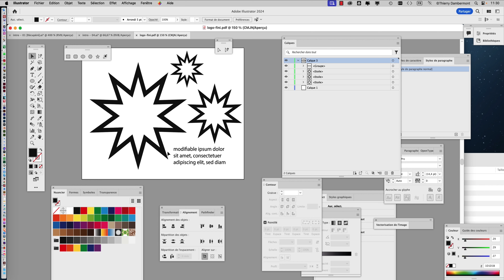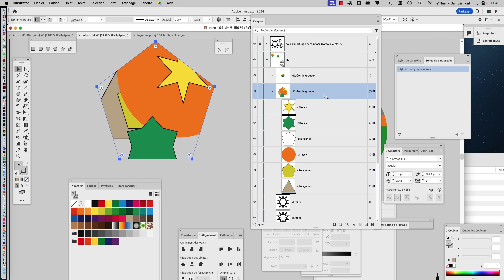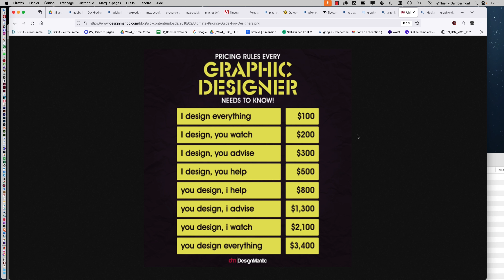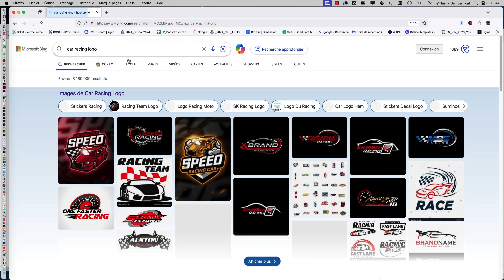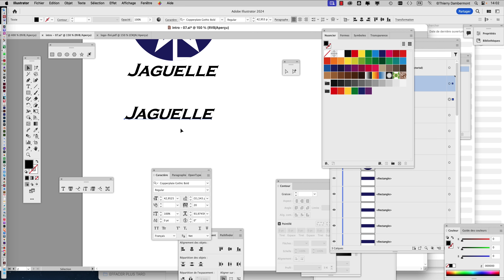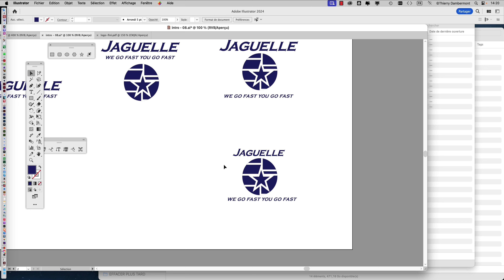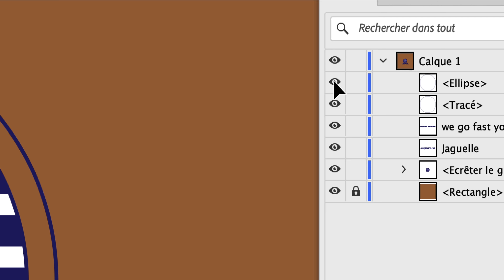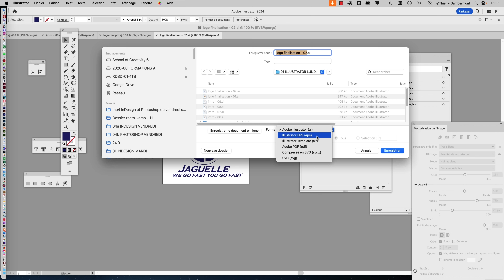AI - ASTUCE 52 ADOBE ILLUSTRATOR 2025… Un logo rapide en masquant des formes avec contour blanc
est l'accès direct au drive qui permet de télécharger rapidement et facilement les vidéos d'apprentissage à propos des logiciels Adobe.